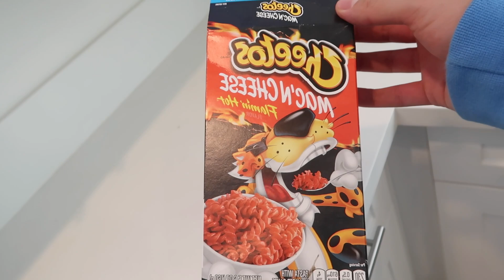Getting My Fiance In The Mood Before Our Date..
Adym: @Itsriccotho3
Langie: @HelloLangiiee